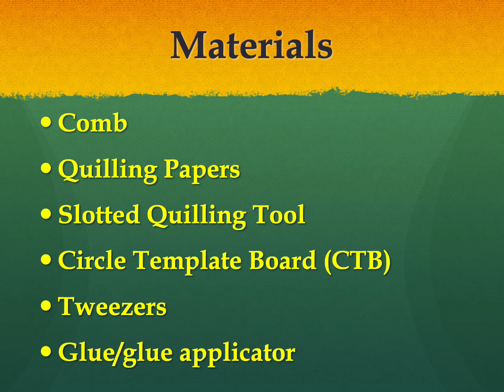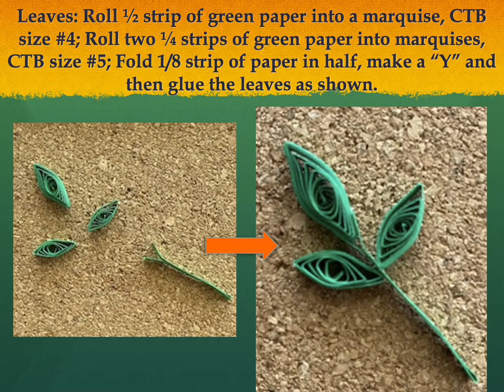Black Eyed Susan Quilled Flower